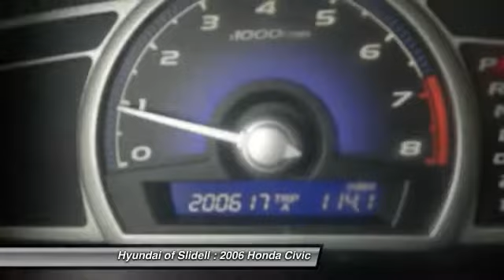2006 Honda Civic Slidell LA 30160A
2006 Honda Civic LX - $4698

298 East Howze Beach Rd

Don't miss this 2006 Honda Civic. It's equipped with Automatic transmission and features a Shoreline Mist Metallic exterior. With 200612 miles, You'll want to take this  home. Make a great choice today.